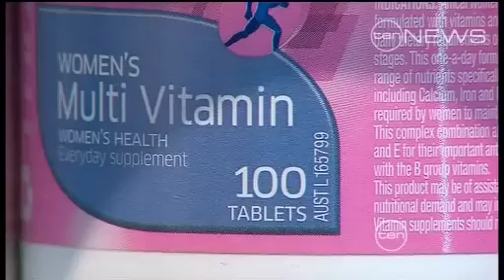Vitamins Shock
We're all so rushed and tired and struggling to eat the right food many of us turn to vitamin supplements to keep us healthy - but are we flushing our money down the drain?